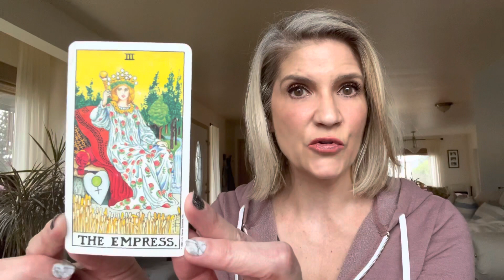Why I love the tarot and a recommitment to sharing its wisdom.